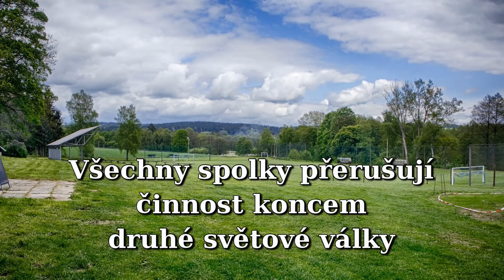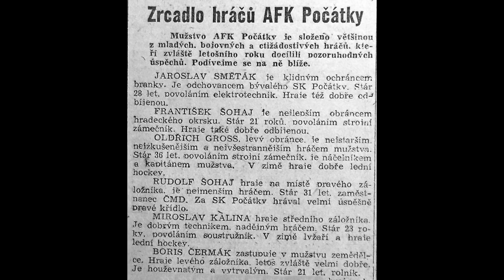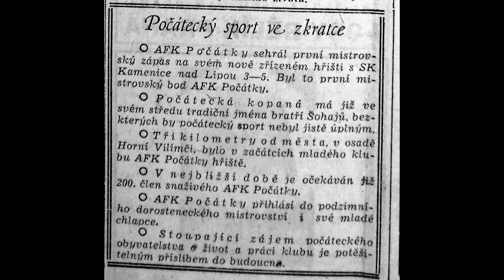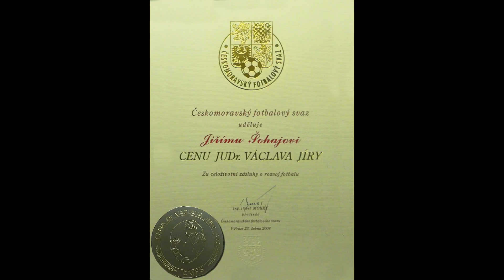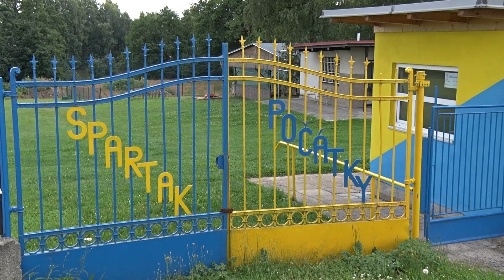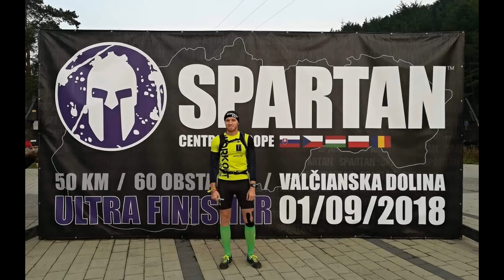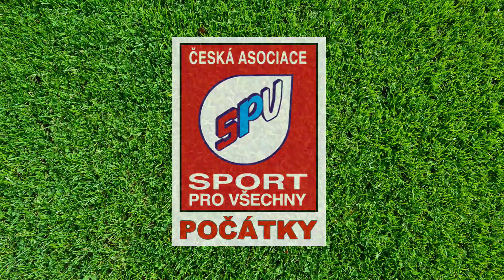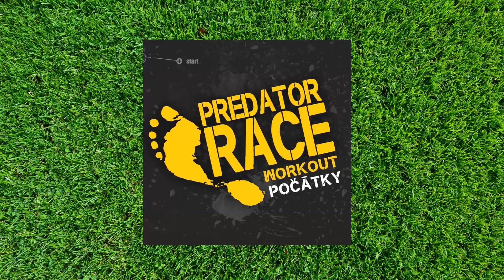130 let Počátecké tělovýchovy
130 let Počátecké tělovýchovy